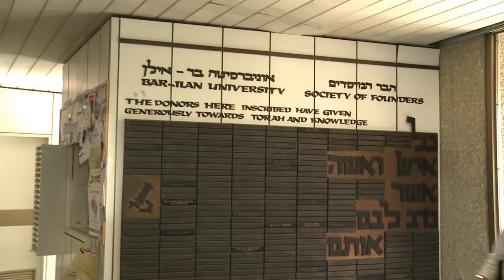Bar-Ilan University Displays Winning Combination of Cutting-Edge Science and Jewish Values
On his first visit to Bar-Ilan University, Ambassador Daniel Shapiro was warmly welcomed by President Professor Moshe Kaveh who accompanied him on a whirlwind tour of the campus, explaining why their logo, a microscope with a Torah scroll, so fittingly represents his university's philosophy of advancing both Jewish studies and secular studies in the service of mankind. Their visit included the university's two scientific flagships - the Institute of Nanotechology, where their Scanning Electron Microscope, and Focused Ion Beam lab are used around the clock by both the university and industry; and the Gonda Multidisciplinary Brain Research Center, designed to encourage interaction among the experts from all brain-related disciplines, leading to breakthroughs in problem-solving. At the Law Faculty, Prof. Ruth Halperin-Kaddari and Atara Kenigsberg briefed Ambassador Shapiro on their impressive accomplishments in advancing women's status within the constraints of religious Jewish law. A lively roundtable with faculty and 50 impressive students on "Expanding the Israel-US Partnership in a Changing Middle East" was capped by a lunch-discussion with three BESA Center for Strategic Studies experts, who briefed the Ambassador on their views on the Middle East and the upcoming American and Israeli elections.